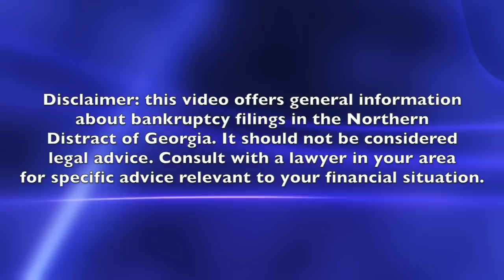How to Negotiate with a Bill Collector Over the Phone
Should you attempt to negotiate a debt settlement with a bill collector?

In this video I suggest that you let your lawyer do the talking but if you do decide to negotiate, I’ll explain the key negotiation points that you must keep in mind if you want to end up with a reasonable and enforceable settlement of your debt.

Bill collectors are not your friends and you should not assume that anything a debt collector says (or threatens) represents the truth.  Still, I have seen cases where my clients have successfully worked out payment arrangements to either avoid the need to file for bankruptcy, or have delayed their bankruptcy filing date to better prepare for a Chapter 7 or Chapter 13 filing.

Want more helpful information about your rights as an American consumer, including the right to demand that bill collectors cease all collection activities?

If you would like me to analyze your finances

Jonathan Ginsberg
Atlanta Bankruptcy Attorney